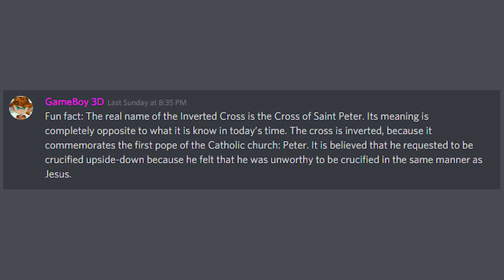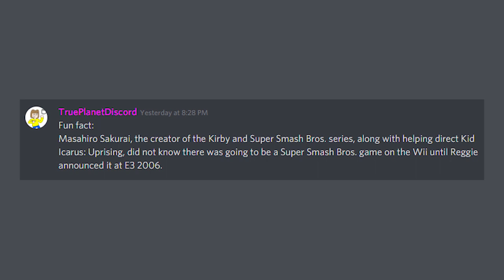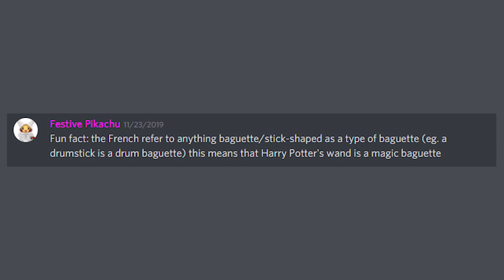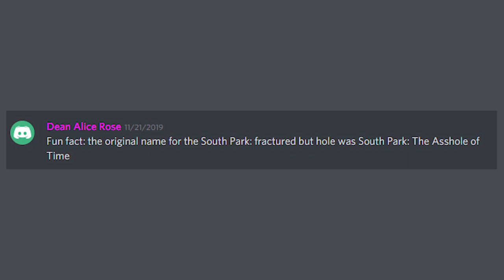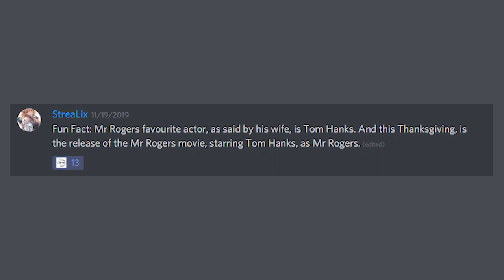"The Buble" | Fun Facts With Discord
Got Stuff You'd like to Send? Send it to:
P.M. Seymour